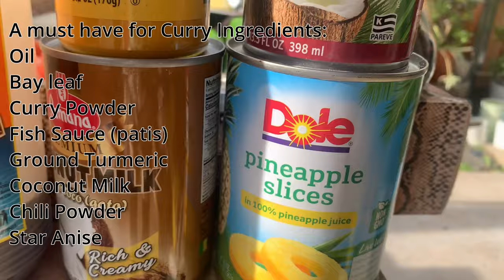Kambing Curry California Style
Authentic Goat Curry with Ilocano Calfornian Twist